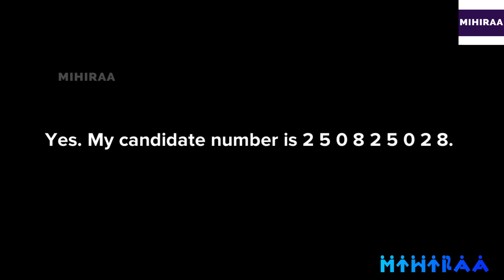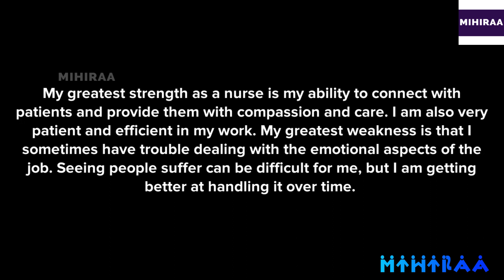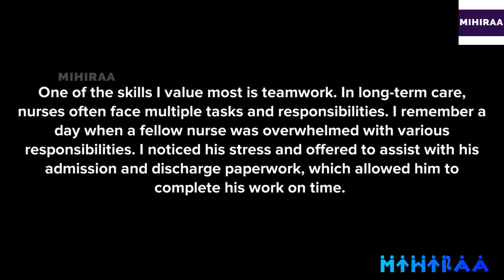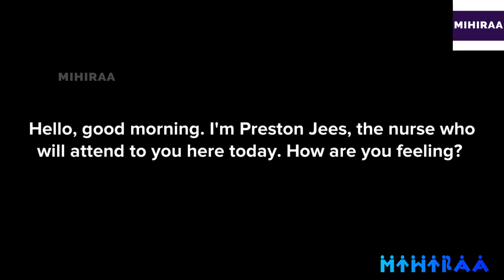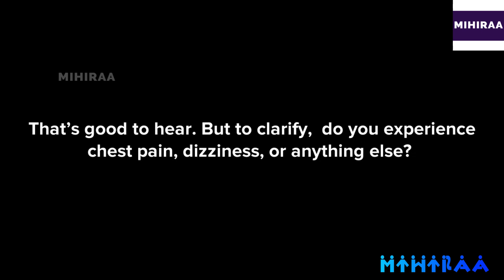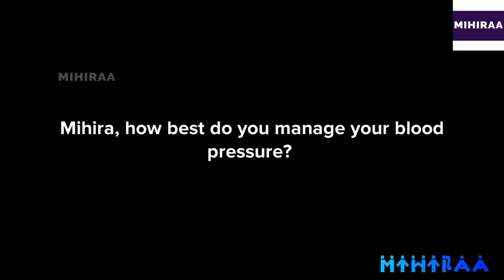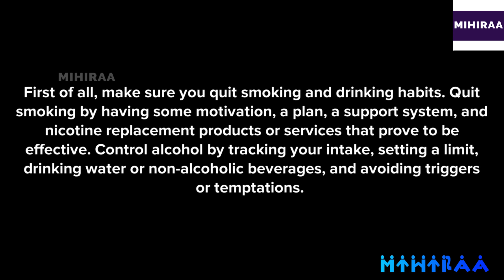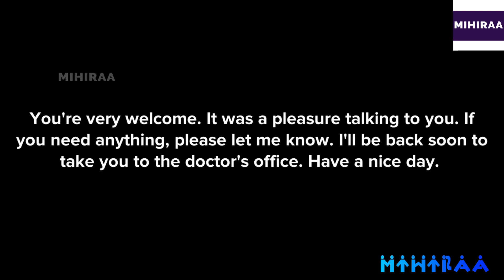OET SPEAKING TRANSCRIPT - HYPERTENSION | SPEAK WITH MIHIRAA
10 BEST OET SPEAKING TIPS - DETAILED EXPLANATION WITH EXAMPLES

10 MISTAKES TO AVOID IN OET SPEAKING ROLE PLAY | MAKE YOUR ENGLISH BETTER

OET Speaking Role Play Sample Video for Nurses demonstrates OET speaking role play on hypertension. The setting of this OET-speaking role play is a clinic. The nurse is talking to a 54-year-old hypertensive patient, who has come for a BP checkup. The nurse collects some basic details and provides the information he/she requires. By watching this video a nurse will get a clear idea of the scenario of hypertension, the OET speaking role-play session for nurses.